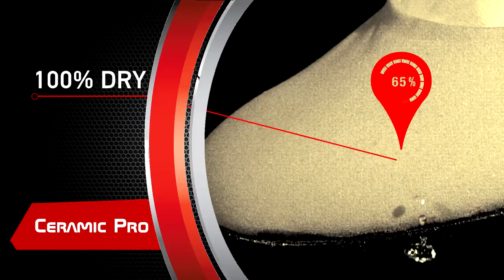CeramicPRO CF by high speed camera (НАНОКЕРАМИКА)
- Ceramic Pro nanoceramic coating.  CeramicPRO is the product series by Nano-Shine LTD. which is revolutionary process dramatically reduces the surface energy of a material, so that when liquids come into contact with it, they form beads and simply roll off. This enables our customers to dramatically improve the performance of their products.